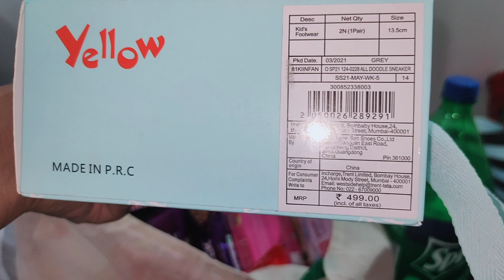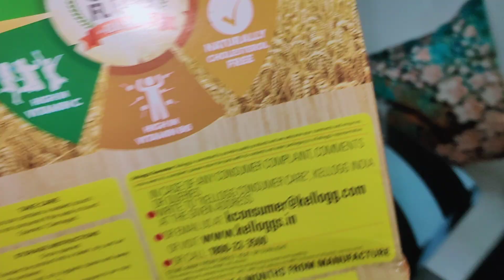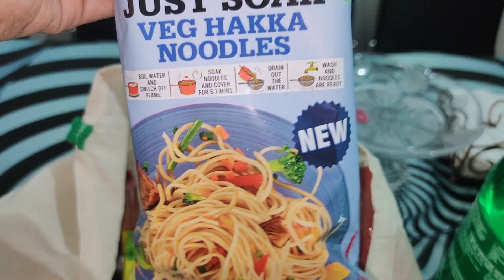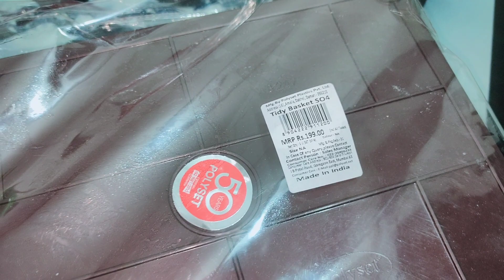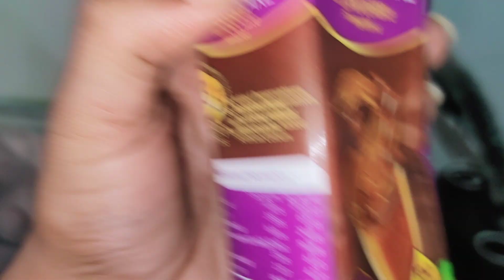me kya Kya liya Ya kiya Windowshopping ab ap log hi boliye dekh kar Shopping vlog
Hello everyone I hope you Enjoy this video .